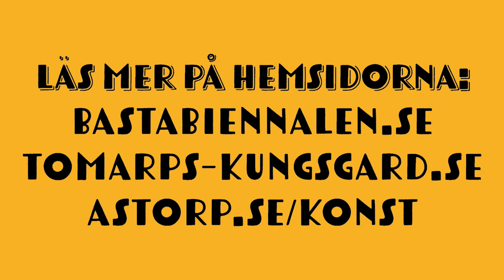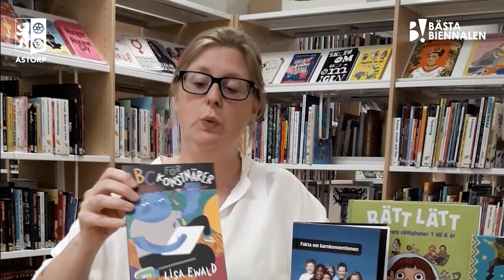Bästa Biennalen 2021 - Åstorps kommun!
Skapa konst med oss under höstlovet!

Bästa Biennalen arbetar för att främja barns och ungas möte med samtida konst, bland annat genom att samordna en återkommande konstbiennal
vartannat år.
Under konstbiennalen får barn och unga möjlighet att uppleva och skapa konst tillsammans med sina vuxna, kompisar eller på egen hand genom att deltaga i arrangemang ledda av konstnärer.
I år finns det möjlighet att skapa på två platser i Åstorps kommun:

HYLLINGE
Skogen (vid golfbanan)
Påminnelsestenar med Lotten Pålsson
Vad vill vi påminna varandra om? Vad vill vi påminna våra vuxna jag om i framtiden? Kan en sten få oss att minnas? I denna workshop kan besökare i alla åldrar göra påminnelsestenar för nuet och för framtiden. Här målar vi budskap som vi vill påminna oss själva eller andra om. Vi leker med tanken att stenen är en tyst kommunikationsbärare som vi kan ladda med positiv mening. Stenarna kommer stensättas och kunna besökas efter workshopen. Den som vill kan också måla en egen sten att ta med sig hem eller för att ha i fickan.
Workshop
2 och 3 november kl. 10-13
Invigning av vårt gemensamma konstverk
5 november kl. 13-14

KVIDINGE
Tomarps kungsgård
En skånsk oro med Malena Skote
Bästa Biennalen på Tomarp tar 2021 upp den gamla skånska traditionen att tillverka en ”oro”.
Återbruksgurun och författaren Malena Skote guidar in i tyget, historien, återbruket och skrockens värld. Alla barn som kommer får gärna ta med egna tyger som de vill använda, vackra band, spetsar m.m., men vi har även en mängd material på plats.
Projektet avslutas tisdag den 2 november med upphängning av verken inne i slottet.
Workshop
31 oktober kl. 13-16
1 november kl. 11-14
Avslutning
2 november kl. 11-14